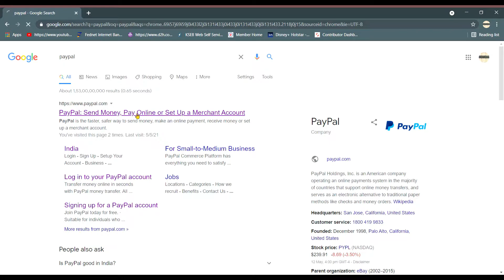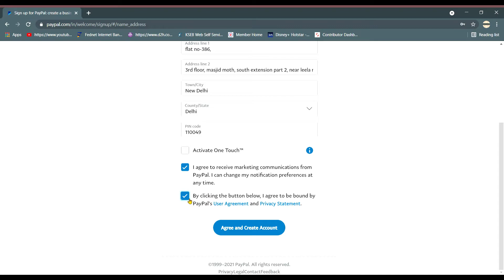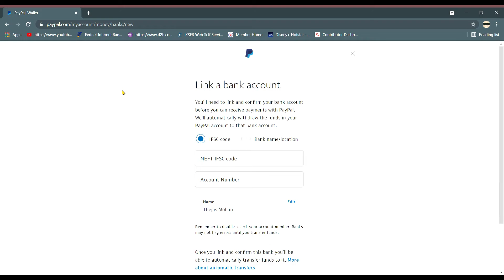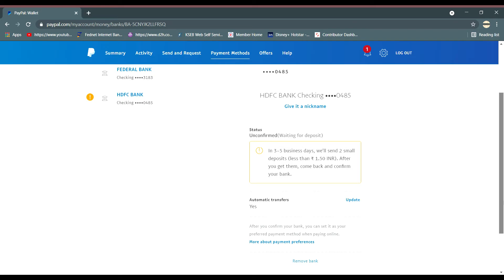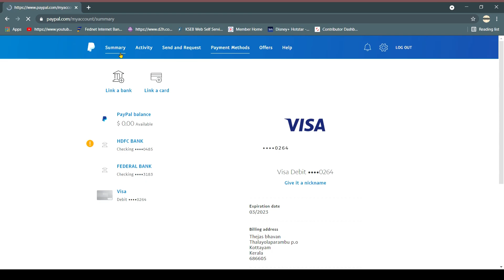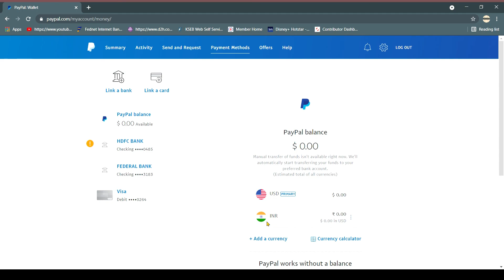How To Create PayPal Account In Malayalam || Step by Step Process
PayPal Holdings, Inc. is an American company operating an online payments system in the majority of countries that support online money transfers, and serves as an electronic alternative to traditional paper methods like checks and money orders.